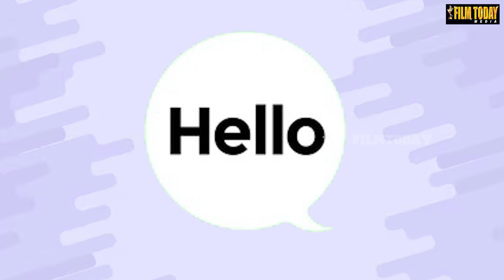50 வினாடி விளம்பரத்திற்கு இத்தனை கோடி சம்பளமா!அழகு இருக்கும்வரை கல்லா கட்டும் நயன் | NAYANTHARA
அழகு இருக்கும் வரை# கல்லா# கட்டும் நயன் | NAYANTHARA !
filmtodaymedia @FilmTodayMedia cinema news#film news# New film news update#trending video#trending film news#Actress#Actor# Nadikar#Nadikai#New tamil movie News update# New tamil movie news#